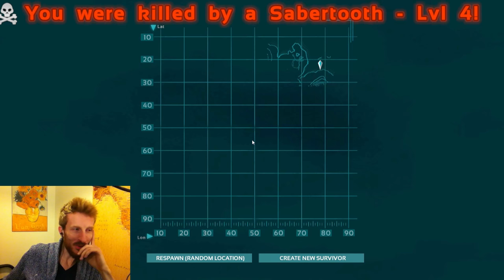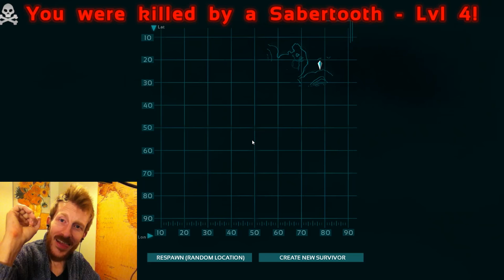Blood in the Water :: Megalodon Revenge Attack :: ARK: Survival Evolved :: Solo Highlights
Welcome to my newest new series! It is ARK: Survival Evolved and its a much hyped open world survival game... WITH DINOSAURS!

In Episode 02 I revel in the glory of my recent Megalodon slaying, only to find his bastard brother is out for REVENGE!! Do not worry, I shall bend him in half. Also, this video ends with a sabretooth tiger fight.

From Steam: "As a man or woman stranded naked, freezing and starving on the shores of a mysterious island called ARK, you must hunt, harvest resources, craft items, grow crops, research technologies, and build shelters to withstand the elements. Use your cunning and resources to kill or tame the leviathan dinosaurs and other primeval creatures roaming the land, and team up with or prey on hundreds of other players to survive, dominate... and escape!"

I'm UniteTheClans, a brand new youtuber but an old school gamer, bringing you guys four or five entertaining gaming videos a week, including lots of ARK!

Reverb Games developer commenting on Let's Play and Monetization (I have yet to find their official policy)...

*Cool and Red from Lorenzo's Music EP by Lorenzo's Music*

Connect with your favourite kilt-clad youtuber!